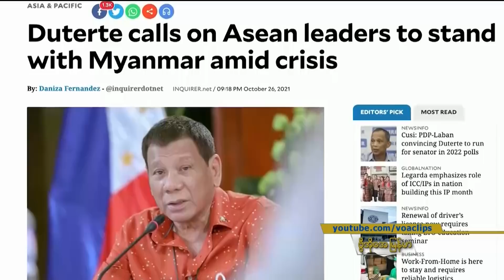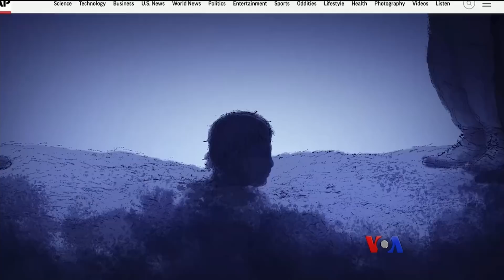ကမ္ဘာ့သတင်းမီဒီယာထဲက မြန်မာ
ဆက်လက်ပြီး ကမ္ဘာ့သတင်းမီဒီယာတွေမှာ ရေးသားတဲ့ မြန်မာနိုင်ငံဆိုင်ရာ သတင်းဆောင်းပါးတချို့ကို မအင်ကြင်းနိုင် မူရင်းအာဘော်မပျက် စုစည်းတင်ပြထားတာကို ကြည့်ရှု့နိုင်ပါတယ်။

⁠burme1.global.ssl.fastly.net
⁠burmes1.azureedge.net
⁠729411.info